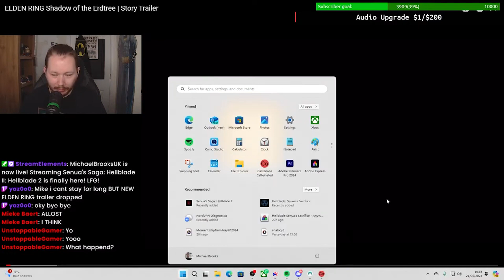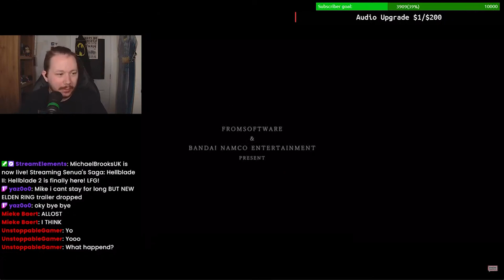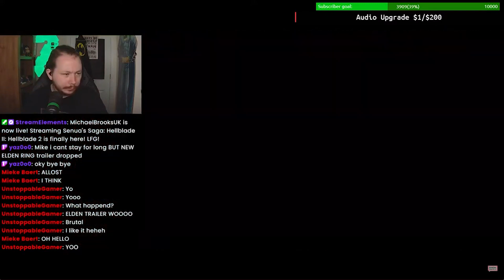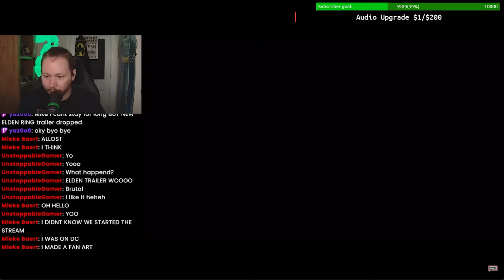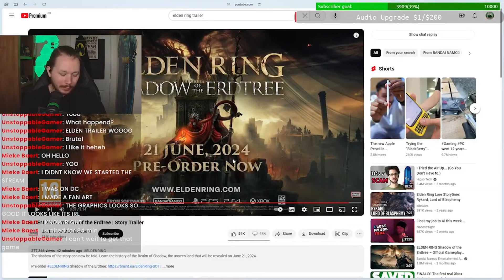ELDEN RING Shadow of the Erdtree | Story Trailer | Reaction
Here's a reaction to ELDEN RING Shadow of the Erdtree | Story Trailer reaction.

Also, I have a Twitch channel, if you could kindly follow me there!